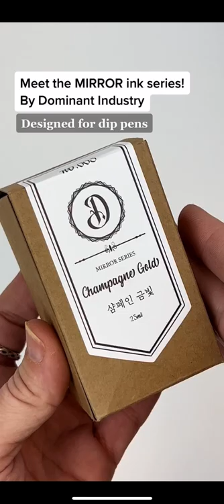Behold, the Mirror Dip Pen Ink Series by Dominant Industry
Get a look at the Mirror Ink Series by Dominant Industry! The newest brand to join the Pen Chalet family, Dominant Industry is a small batch ink maker from South Korea. We currently carry 3 ink series by this exciting new ink maker:

Standard Series: recommended for fountain pens
Pearl Series: shimmering inks recommended for fountain pens
Mirror Series: recommended for dip pens (not for use with fountain pens)

Watch the video to see these amazing dip pen inks in action! The Dominant Industry Mirror ink series has everybody talking.

Get all the details about the Dominant Industry Mirror Ink Series

Follow @penchalet for more unboxings, reviews, and general pen and ink fun. And shop for all your favorite pens and inks at PenChalet.com.